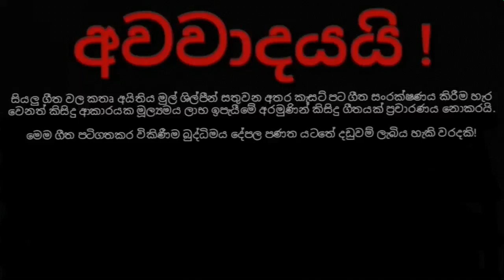Sihinayaki oba (Original) - Bandara Athauda & Niranjala Sarojani සිහිනයකි ඔබ -බණ්ඩාර අතාවුද නිරංජනී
ගායනය- බණ්ඩාර අතාවුද සහ නිරංජලා සරෝජනී
පද- කුසුම් පීරිස්
තනුව- එච්. එම්. ජයවර්ධන

බණ්ඩාර අතාවුදයන්ගේ "රුවන් තාරකා" කැසට් පටයෙනි

සියලු ගීත වල කතෘ අයිතිය මුල් ශිල්පීන් සතුවන අතර කැසට් පට ගීත සංරක්ෂණය කිරීම හැර වෙනත් කිසිදු ආකාරයක මූල්‍යමය ලාභ ඉපැයීමේ අරමුණින් කිසිදු ගීතයක් ප්‍රචාරණය නොකරයි.